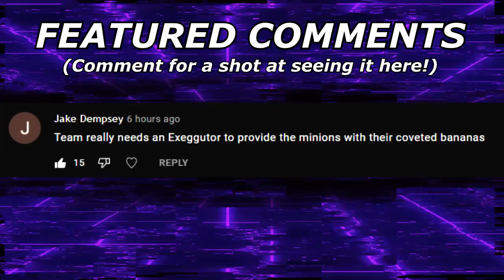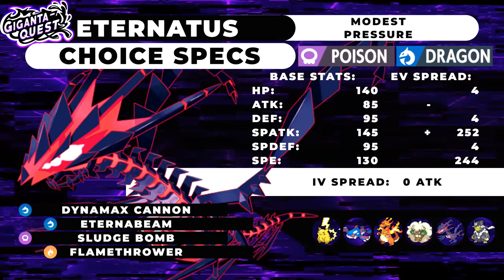THE CHUNK | Giganta-Quest Episode 5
0:00 - Team Overview
6:45 -Battles

3. Send a tip, ask a question
5. Download and install OBS Streamlabs with my